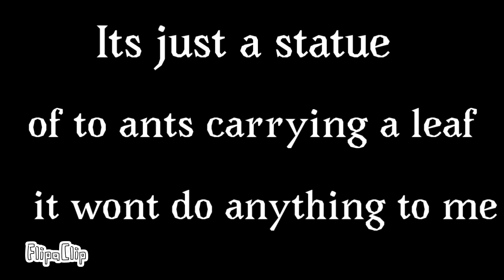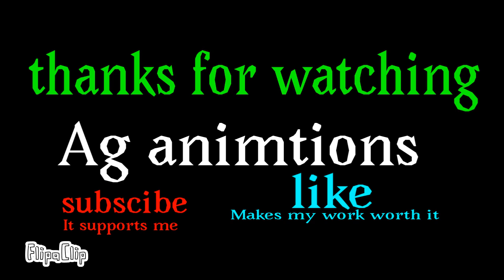Are you afraid of Ants? - SCP Animation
I recommend reading the page on the wiki it is SCP 302.